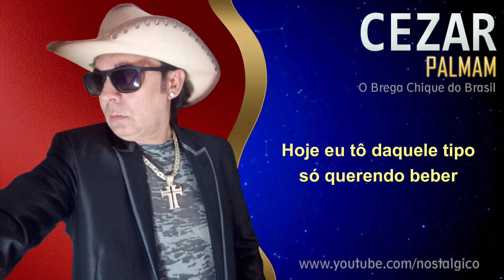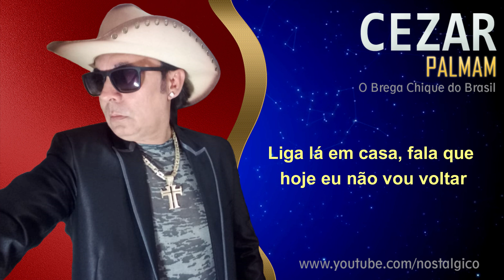Liga Lá Em Casa | Cezar Palmam CD 2020 | O Brega Chique Do Brasil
Contato Cezar Palmam: 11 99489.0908 (WhatsApp)